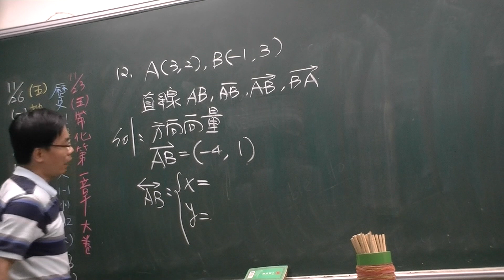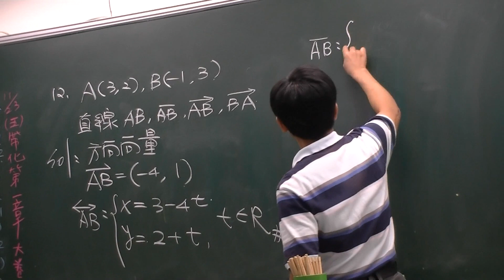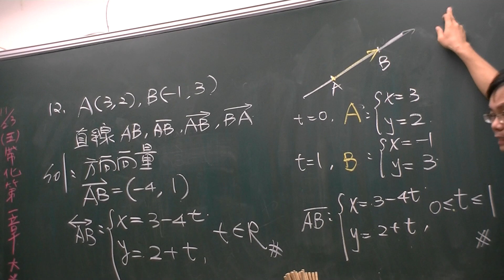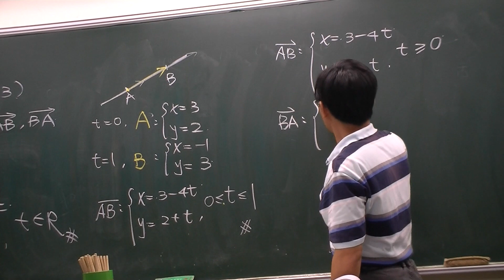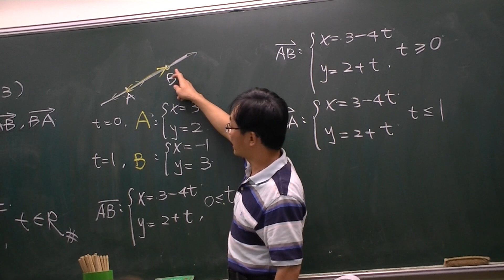平面向量-直線參數式例題之五